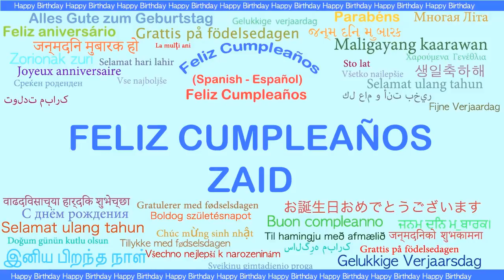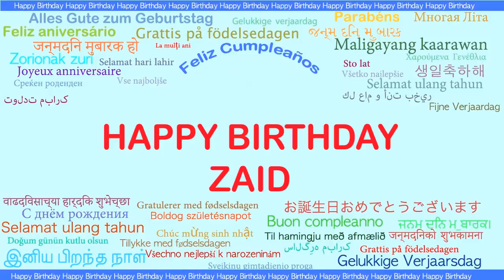Zaid Languages Idiomas - Happy Birthday